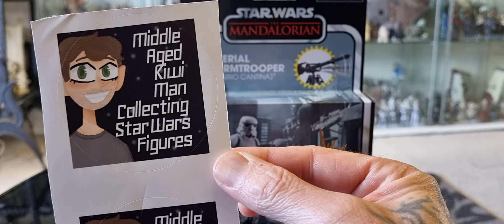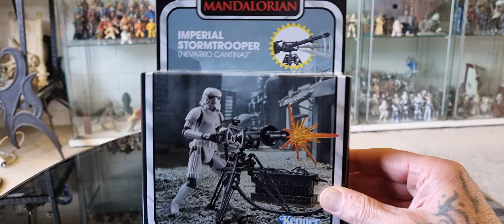GREAT GIFT FROM MAKMCSWF!!..CHEERS JASON🍺🍺🍻